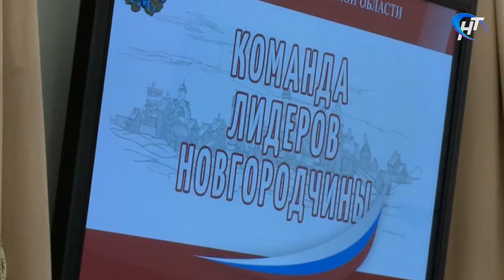Начала свою работу комиссия конкурса «Команда лидеров Новгородчины»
Представители бизнес-сообщества, служащие, работники социальной сферы и ЖКХ. Всего 109 заявок поступило на конкурс «Команда лидеров Новгородчины». Сегодня первые претенденты объясняли конкурсной комиссии чем могут быть полезны Новгородчине.